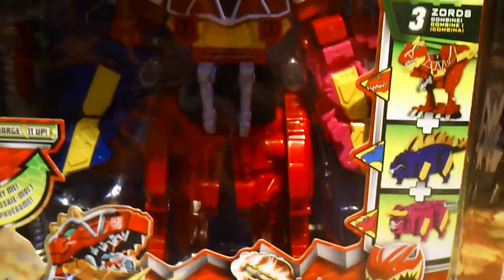Power Rangers | Philippines | Dino SuperCharge | 2019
Power Rangers is an American entertainment and merchandising franchise built around a live-action superhero television series, based on the Japanese tokusatsu franchise Super Sentai. Produced first by Saban Entertainment, second by BVS Entertainment, later by Saban Brands, and today by SCG Power Rangers and Hasbro, the Power Rangers television series takes much of its footage from the Super Sentai television series, produced by Toei Company.[1] The first Power Rangers entry, Mighty Morphin Power Rangers, debuted on August 28, 1993, and helped launch the Fox Kids programming block of the 1990s, during which it catapulted into popular culture along with a line of action figures and other toys by Bandai.[2] By 2001, the media franchise had generated over $6 billion in toy sales.[3]

Despite initial criticism that its action violence targeted child audiences, the franchise has continued, and as of 2019 the show consists of 26 television seasons of 20 different themed series and three theatrical films released in 1995, 1997 and 2017. In 2010, Haim Saban, creator of the series, regained ownership of the franchise after seven years under The Walt Disney Company.

In 2018, Hasbro was named the new master toy licensee. Shortly afterwards, Saban Brands and Hasbro announced that the latter would acquire the franchise and the rest of the former's entertainment assets in a $522 million deal, with the first products from Hasbro becoming available in early 2019.[4][5]Wikipedia